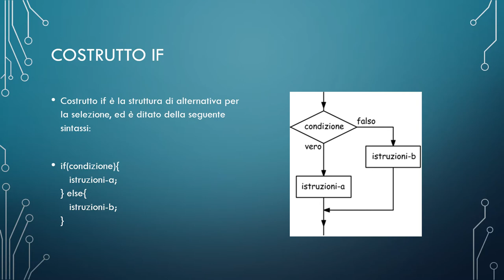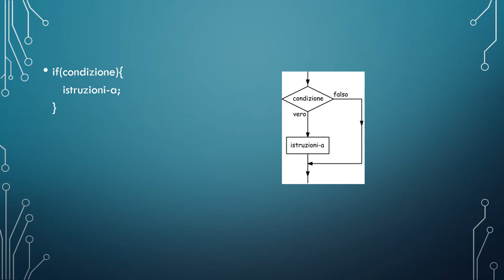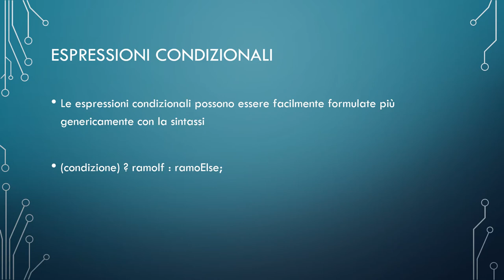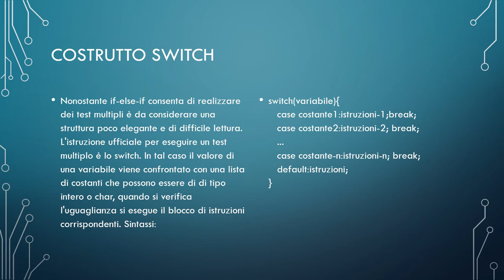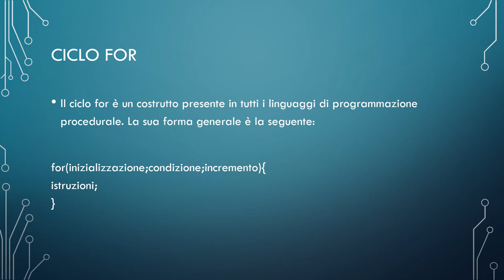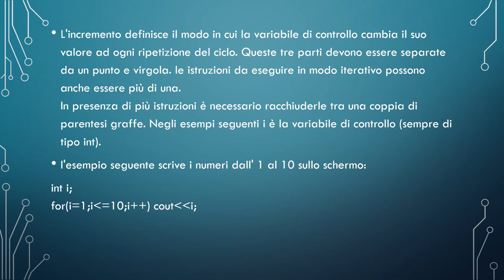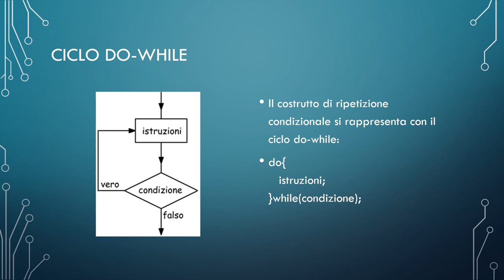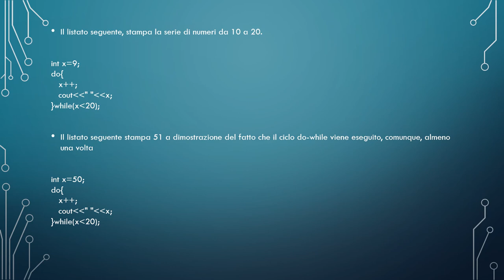Corso di Basi e Fondamenti di Programmazione in C++ - Lezione 2 - Costruttori del Linguaggio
TUTTO TOTALMENTE GRATUITO